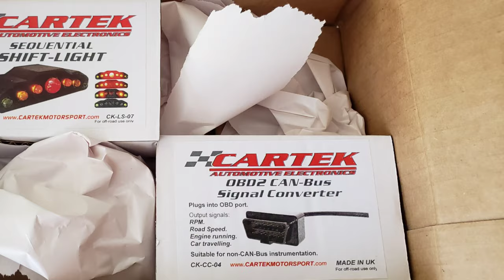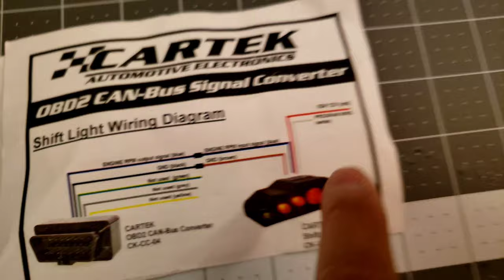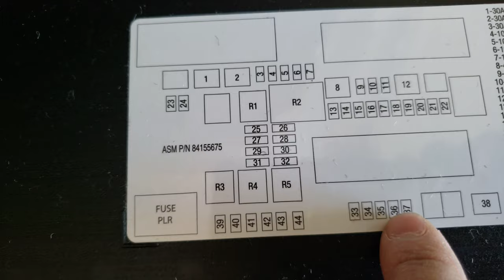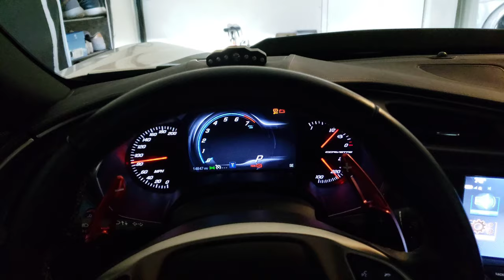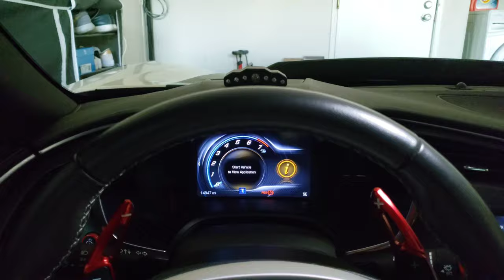Cartek F1 FIA sequential LED shift light install and testing c7 corvette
Review Cartek F1 FIA sequential LED shift light install and testing on my c7 corvette, now I can shift like a dream with paddle, even take care the lagging shift timing from C7 8 speed Auto